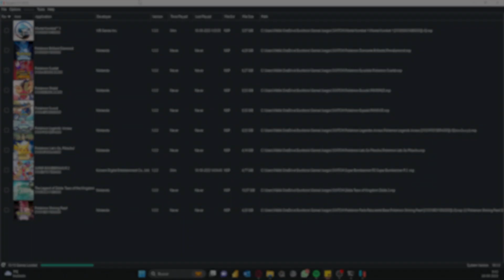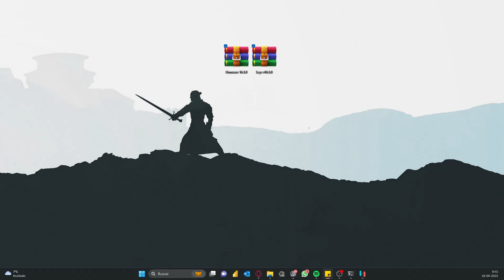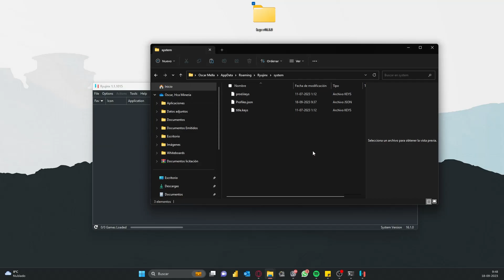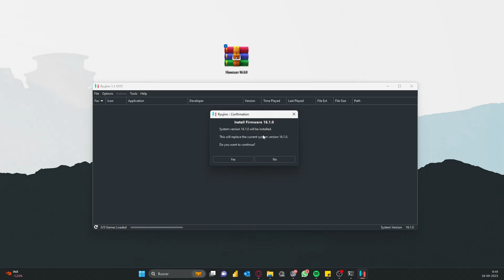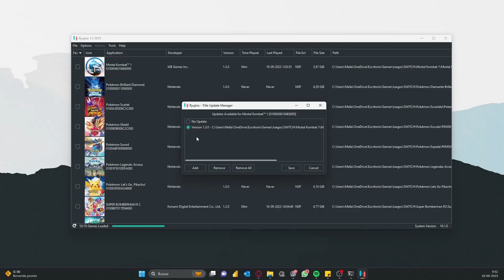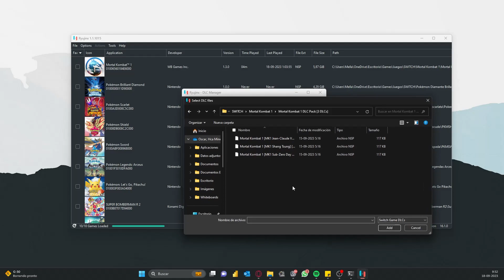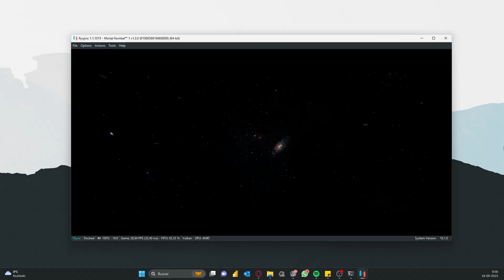Mortal Kombat 1 - Update 1.3.0 - DLC Switch - 🍕 Yuzu o Ryujinx? Emulador de para PC - Configuración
🎮Este vídeo o gameplay fue realizado en un pc con🎮
- CPU: AMD Ryzen 7 5700X
- GPU: AMD Radeon RX 6700 XT
- RAM: 2X16GB DDR4
Si estas leyendo esto, significa que eres parte de ese 1% que se lee toda la descripción del vídeo HASTA EL FINAL! 👀 déjame un comentario con un emoji de una pizza 🍕, si veo muchos me alegrarás el día!